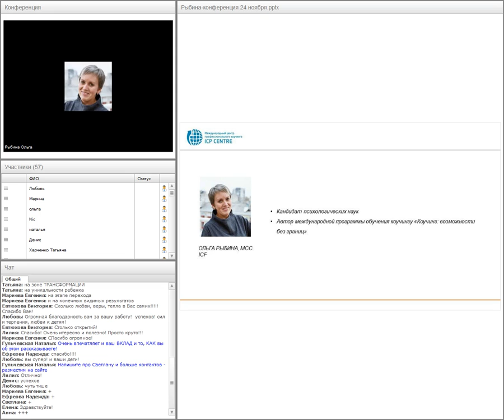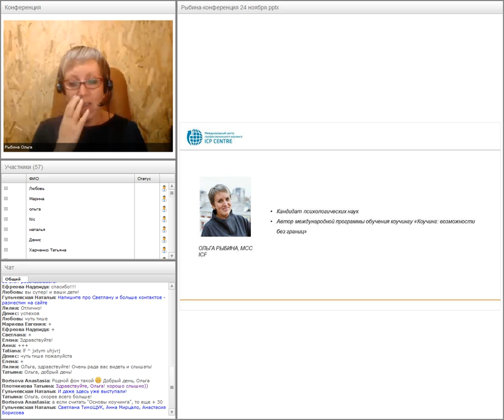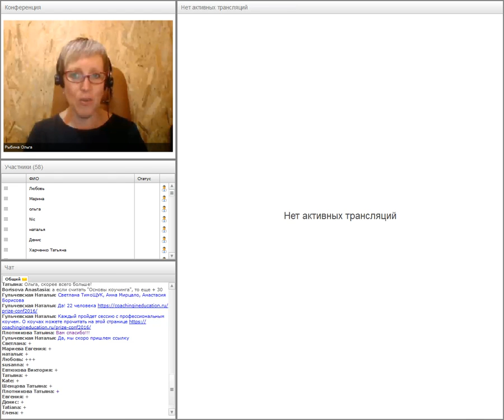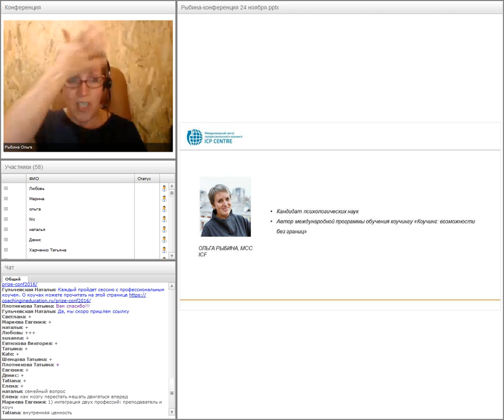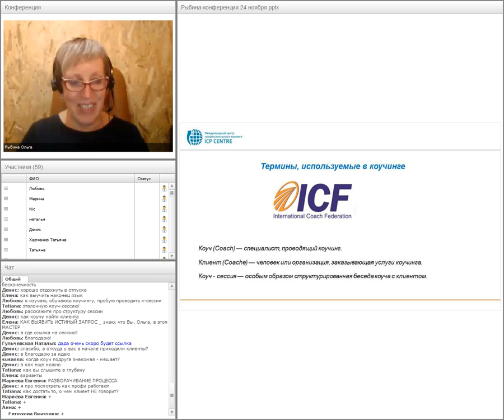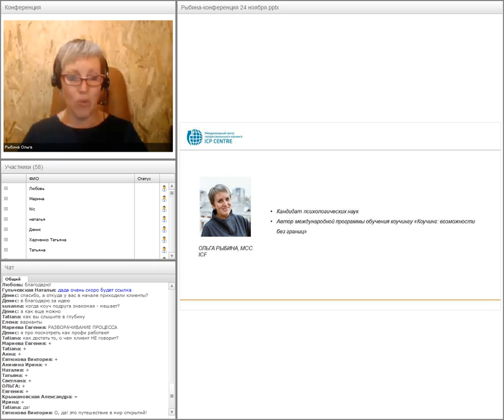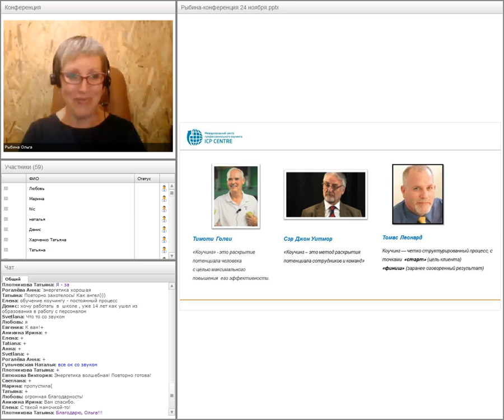Ольга Рыбина, MCC ICF